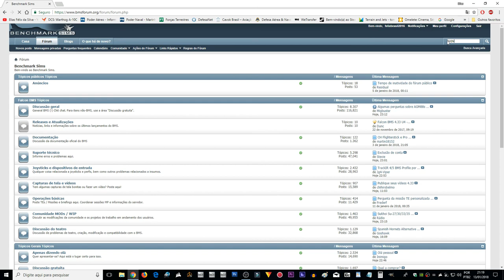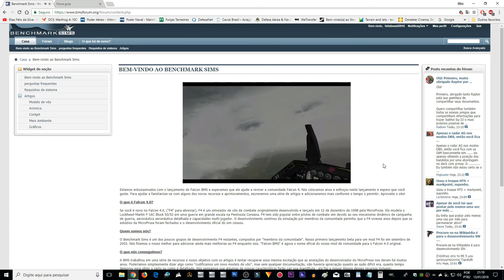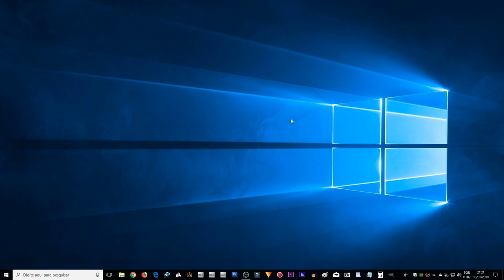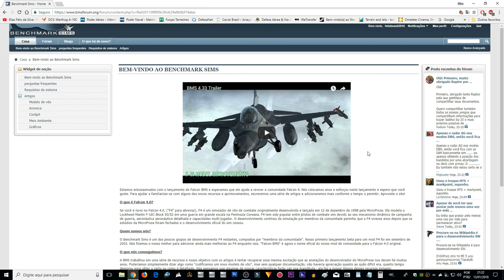Falcon BMS 4.33 Para Recrutas_1º video_ PT-BR